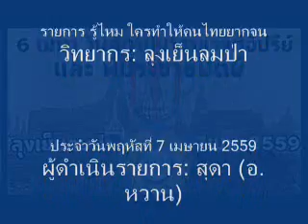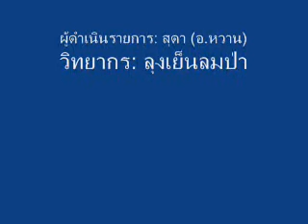6เมษาวันสถาปนาราชวงศ์อัปรีย์ และผีประชาธิปัตย์ รู้ไหมใครทำให้คนไทยยากจน by ลุงเย็นลมป่า@7apr2016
รายการ รู้ไหม ใครทำให้คนไทยยากจน
หัวข้อ "6 เมษา วันสถาปนาราชวงศ์อัปรีย์ และผีประชาธิปัตย์"
วิทยากร: ลุงเย็นลมป่า
ผู้ดำเนินรายการ: สุดา (อ.หวาน)
ประจำวันพฤหัสที่ 7   เมษายน 2559
"6 เมษา วันสถาปนาราชวงศ์อัปรีย์ และผีประชาธิปัตย์" รายการ รู้ไหมใครทำให้คนไทยยากจน by ลุงเย็นลมป่า @7apr2016